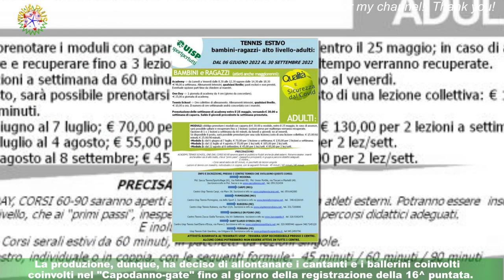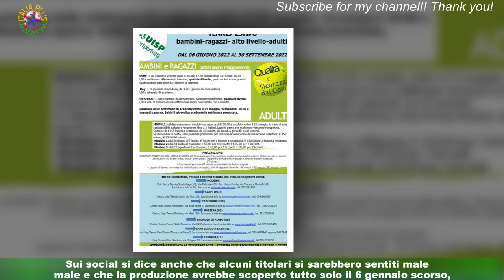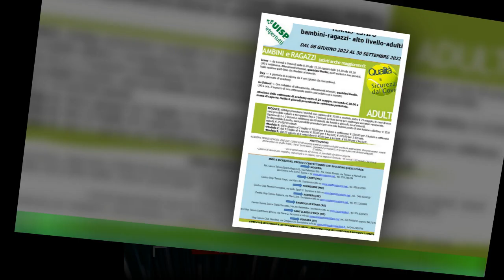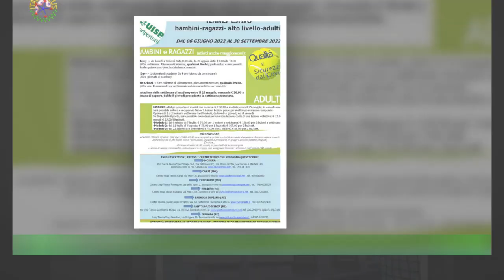Amici 22: i sei alunni coinvolti nel fuori dal daytime di giovedì 12/01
Oggi, giovedì 12 gennaio, è andato in onda il primo daytime di Amici dopo le spiazzanti anticipazioni sul severo provvedimento che i professori hanno preso nei confronti di sei allievi che si sono resi protagonisti di un "fatto grave".I fan più attenti hanno notato che Wax, Tommy, Maddalena, NDG, Samu e Valeria non erano né in sala relax né in casetta quando tutta la classe si è riunita per accogliere i nuovi arrivati Eleonora e Jore.La produzione, dunque, ha deciso di allontanare i cantanti e i ballerini coinvolti nel "Capodanno-gate" fino al giorno della registrazione della 16^ puntata.